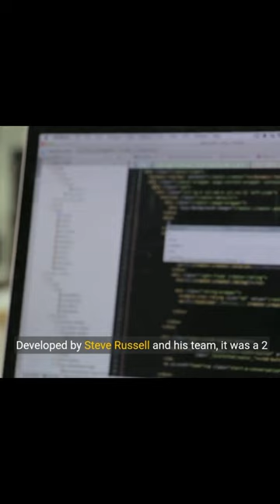Exploring the Origins Gaming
Step into the time machine and journey back to 1962, where gaming history was made with 'Spacewar!' Developed by Steve Russell and his team at MIT, this groundbreaking two-player game set the stage for the entire gaming industry. Join us as we explore the origins of virtual competition, where players pilot spaceships in a battle to outwit, outmaneuver, and outgun each other amidst the stars. Discover the game that started it all – 'Spacewar!' – in this nostalgic dive into retro gaming history.